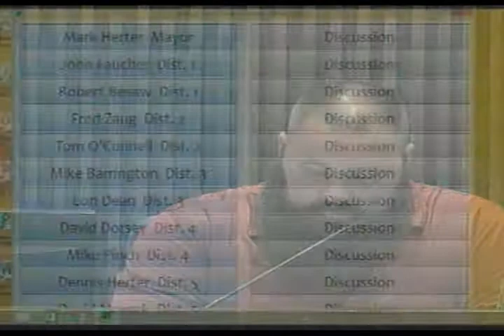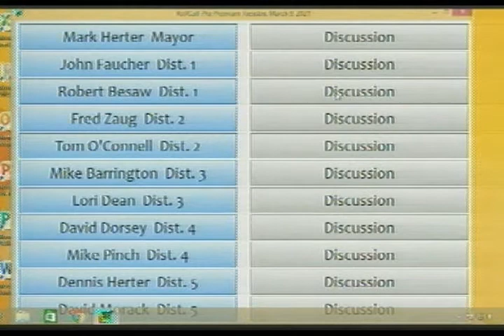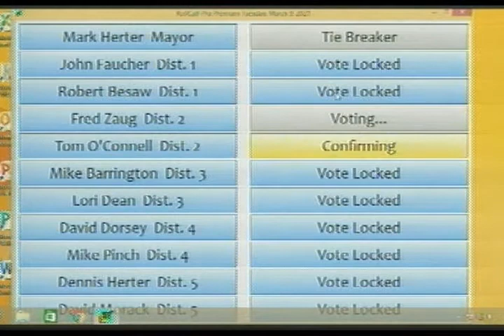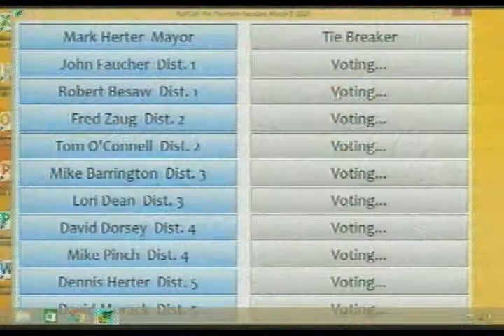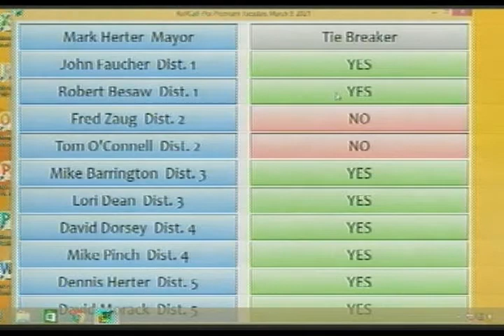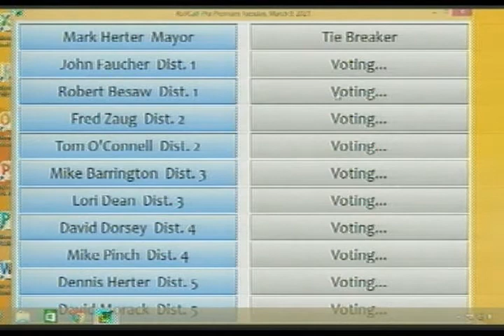March Common Council Meeting